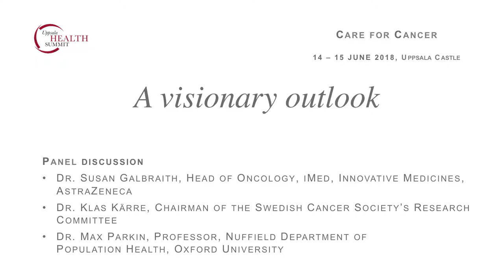Uppsala Health Summit 2018, Care for Cancer. Plenum discussion: A Visionary Outlook.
Prof. Maxwell Parkin, Oxford University
Dr. Susan Galbraith, AstraZeneca
Prof. Klas Kärre, the Swedish Cancer Society